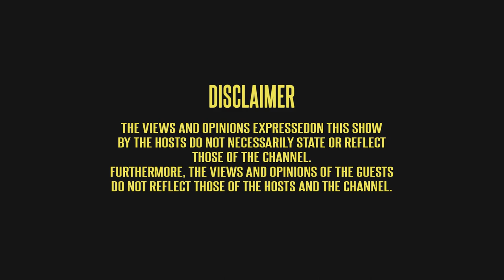EP4 - Uncle Waffles, Nasty C, Areece's EP, Sammie Heavens, TheVault, JUC, Chowder | KBC PODCAST🟡⚫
💥WELCOME TO WESTERN CAPE'S #1 PODCAST💥

🧑🏽 Host : Tnyce
👨🏽‍🏫 Co Host: O$ean G.E.N.O
👨🏽‍🏫 Co Host: Mellanie

📸 Captured By: TM VISUALS
🔊 Sound: TNYCE MUSIC

0:00 INTRO
2:16 UNCLE WAFFLES
5:18 COTTON FEST 2022
7:40 AREECE - THE BURNING TREE E.P
10:22 SAMMIE HEAVENS
11:50 THE VAULT
14:20 ALUTHA ( JUC ) & CHOWDER ( EVERYTHING FASHION )
23:13 OUTRO